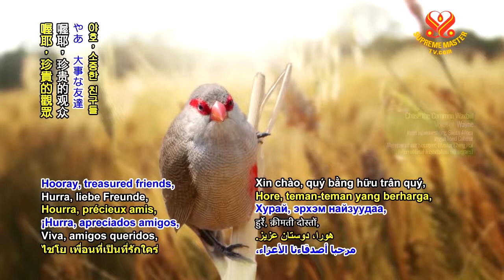0682 NWN 8 AT Common Waxbill Chase tip may improve overall well being 6m